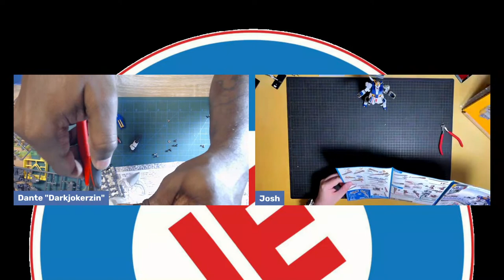Let's Build Gunpla Episode 1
Brand new to the channel where we build model kits and talk anime! Join JLambert and I as we talk Chainsaw Man anime and build some gunpla kits!